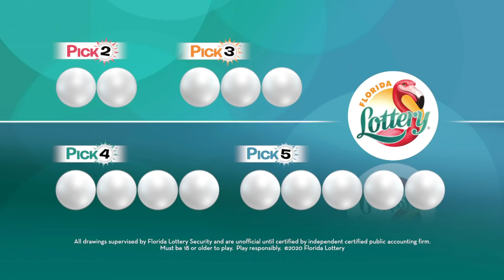Pick Evening 20200506